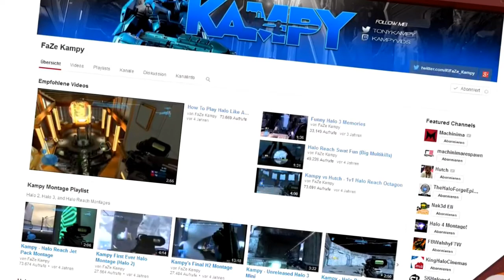ClusterNEWS #18 :: Halo 3 ODST & Relic Release! MCC Update, Spartan Strike,...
Diesmal haben wir für jeden was dabei: Halo 5, MCC, Spartan Strike, Halo Online,...

Video-Ersteller
-Synchro: Vaniii
-Schnitt & Skript: DarkShark- Halo Forge

Video hochgeladen von: DarkShark- Halo Forge

Links:

Halo Online Gameplay: Wurde vom Nutzer entfernt